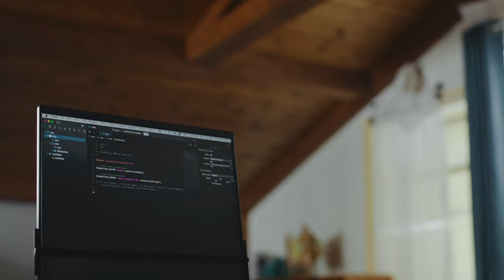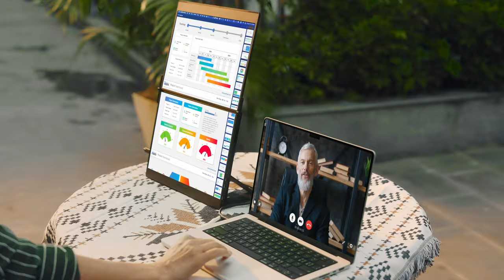Meet FlipGo,the first portable folding dual-screen display from JSAUX